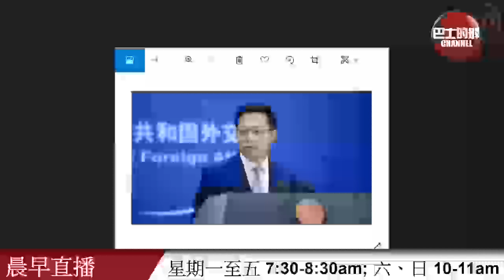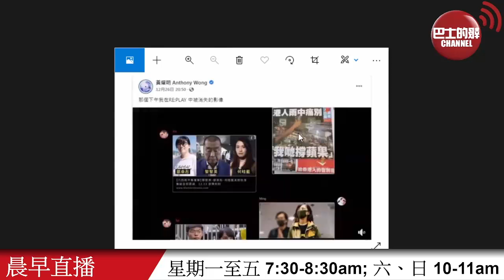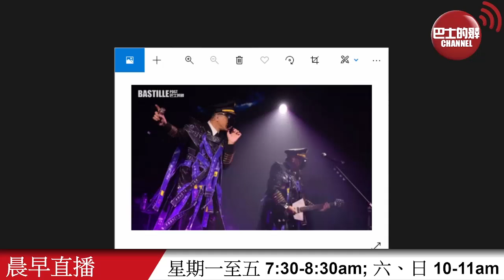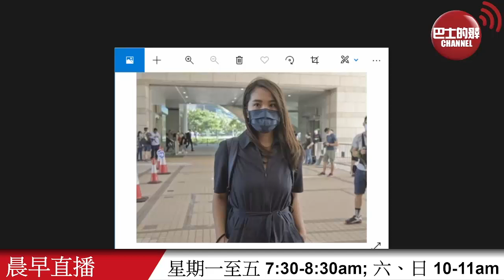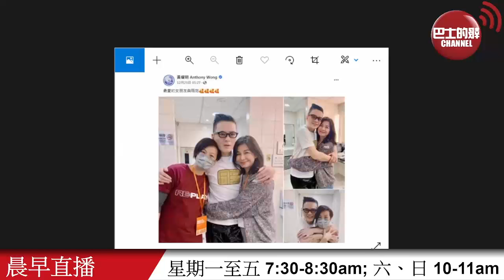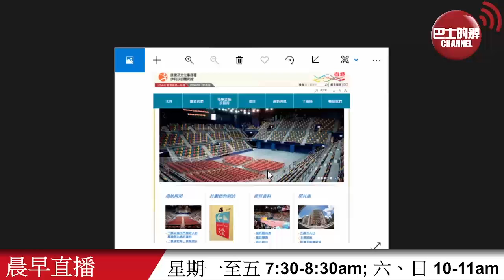【晨早直播】黃耀明演唱會政治味濃厚，康文署職員被質疑政治意識不足？台灣資產被尼加拉瓜政府轉贈給大陸，又被趙立堅嗆台灣冇外交部。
12月29日【晨早直播】主持:  阿傑、尚風